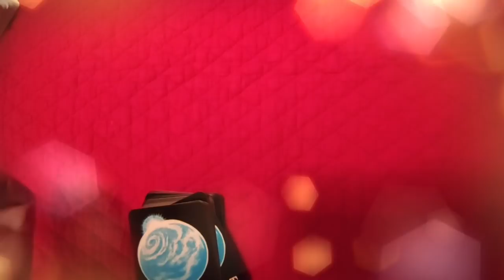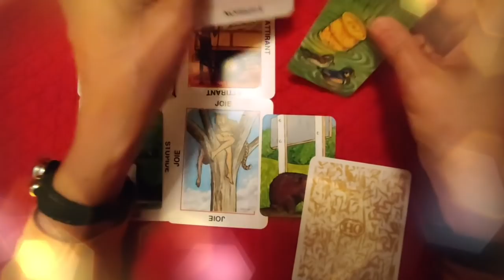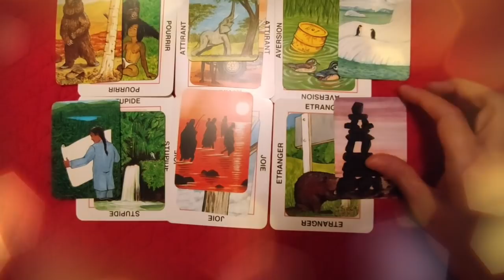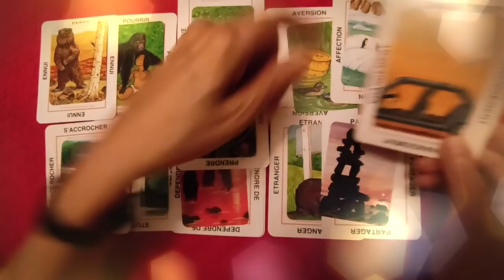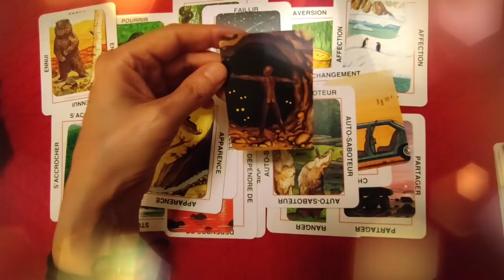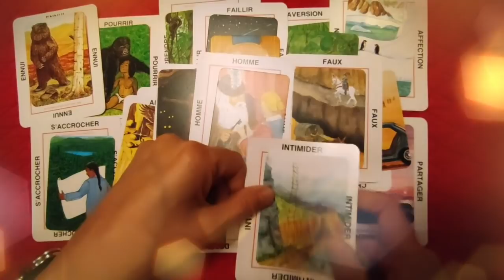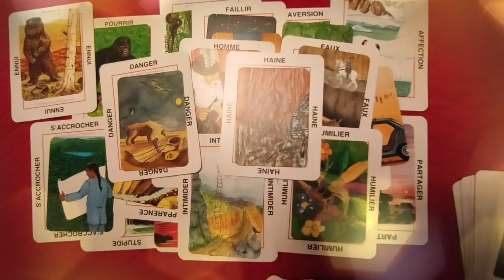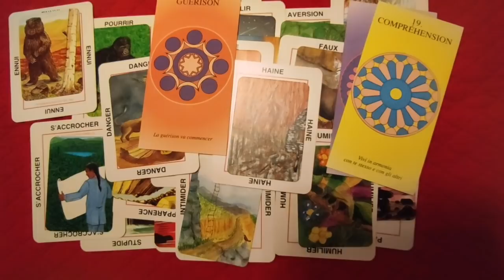🃏 tirage #46 point sur la 🇫🇷 France Septembre 2021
🃏 tirage de cartes #46 point sur la 🇫🇷  France Septembre 2021
► Playlist  ♋ Astrologie védique et uranienne

@Madi Jasper